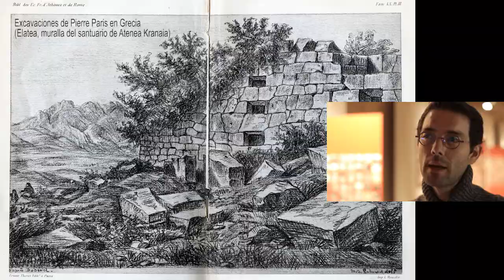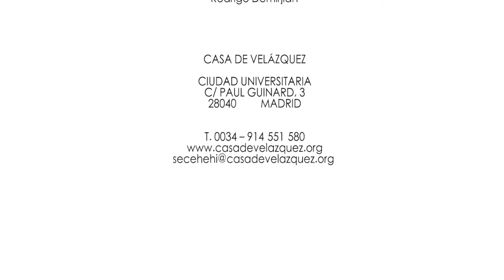Ma thèse en 180 secondes - Grégory REIMOND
Pierre Paris (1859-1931) : pour une biographie intellectuelle (Université Toulouse – Jean Jaurès)